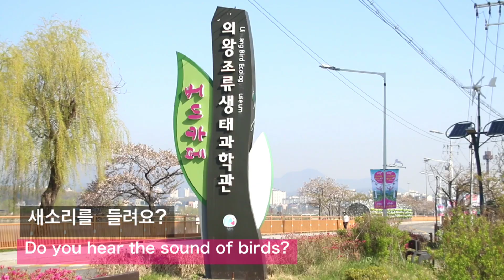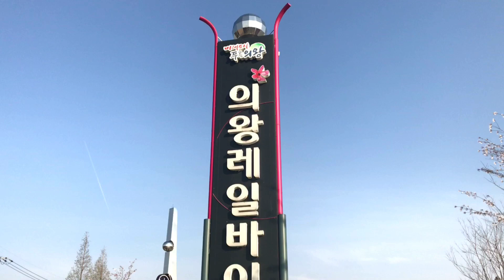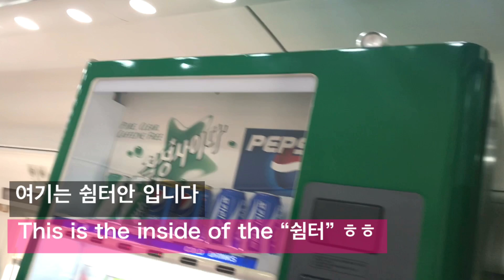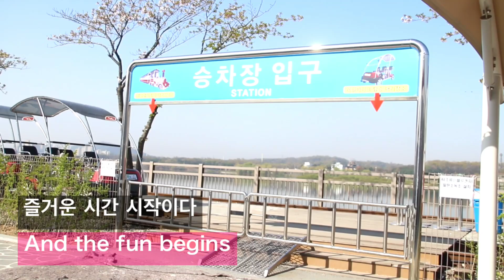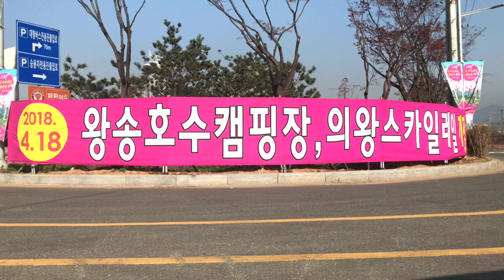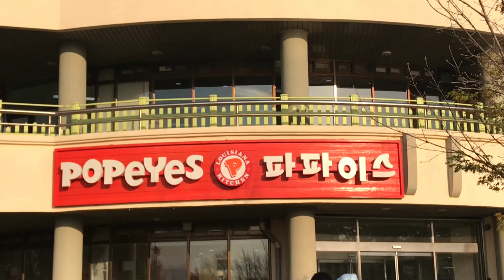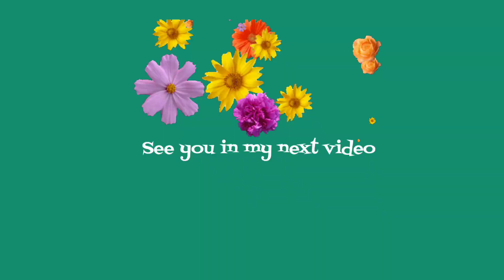의왕레일바이크&스카이